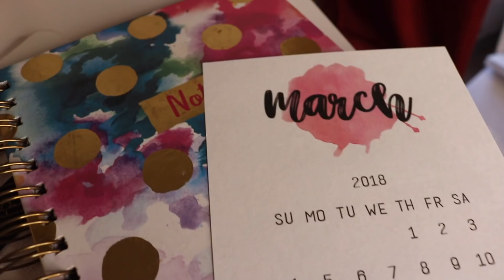Budgeting Unemployment & Aldi Favorites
A look into what I'm budgeting these days and my favorite things from Aldi! Other Aldi contributors:

🛍 If you already shop online through Amazon, you can use this link and a small percentage of your purchase will go directly to supporting this channel:

📱  IG & Twitter  @Kristenbasore
💻  Facebook.com/kristenbasore